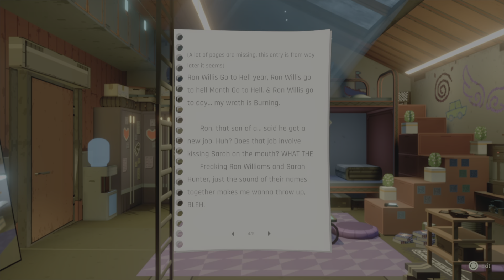Shower Time! - Anno : Mutationem (Part 1) PS5 Gameplay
If you're into cyberpunk then this is the game for you, it's a mix between 2d and 3d gameplay with a big shot of story. If that didn't push you into playing for yourself, it's on sale on most platforms at the moment.

Pc Specs :

CPU : Intel i7 4790k 4ghz
MEMORY : 16gb Vengeance
GPU : Geforce GTX 1060 6GB
OS : Windows 10 Pro
Mic : Blue Snowball in Chrome
Headphones : Playstation 5 Gold
Webcam : Logitech HD Pro C920